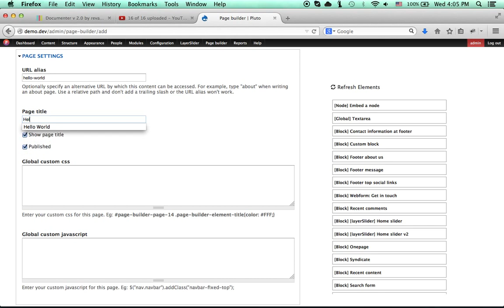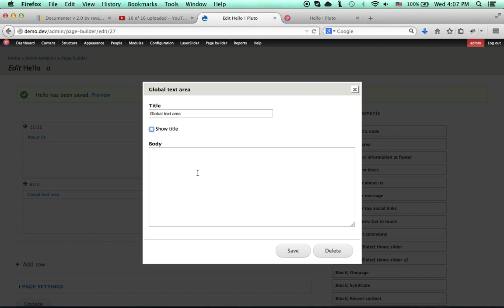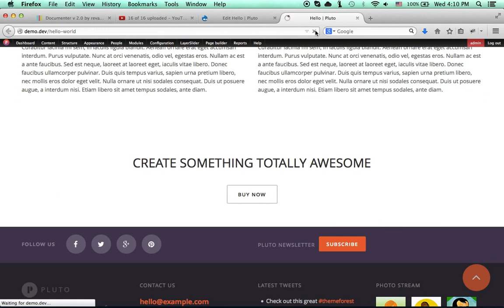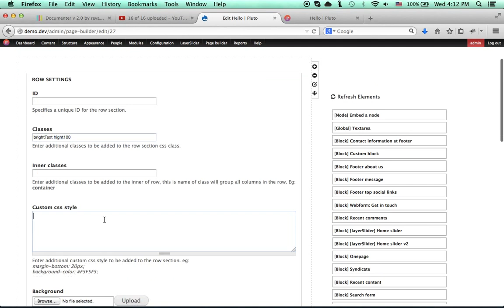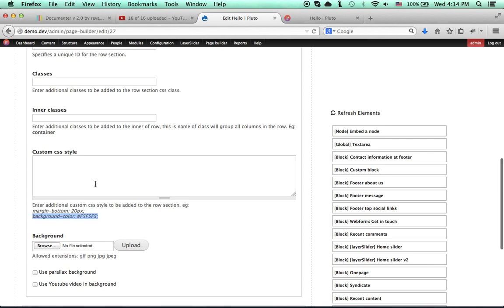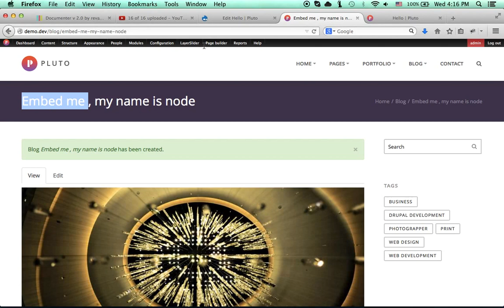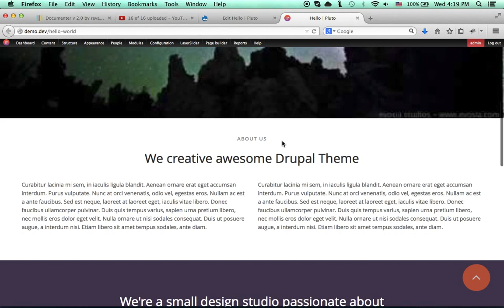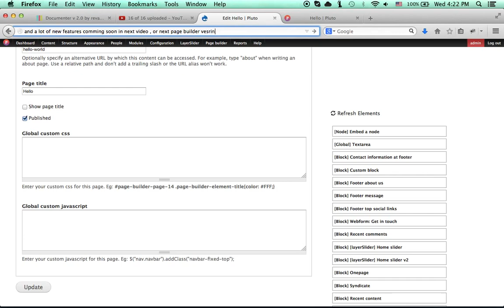Tabvn - Drupal Page Builder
Drupal Page Bulder: This is module for Drupal 7, created by Tabvn. This module very easy to install, no other modules requires.